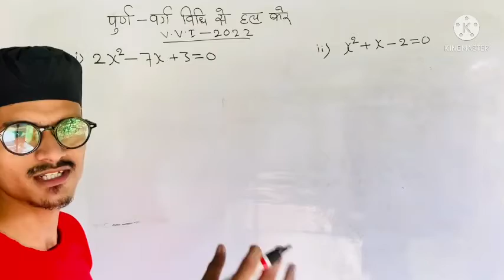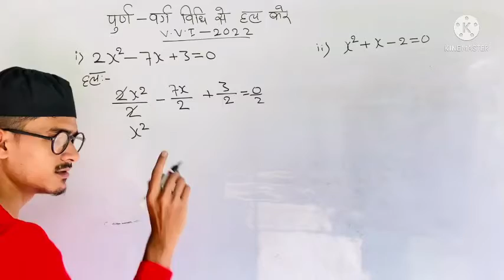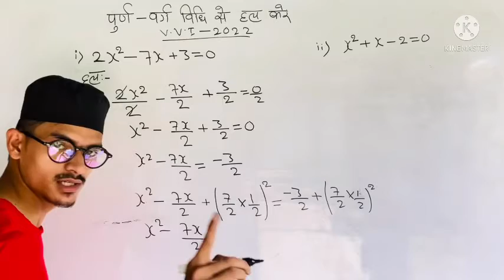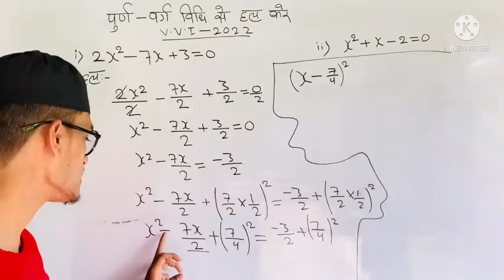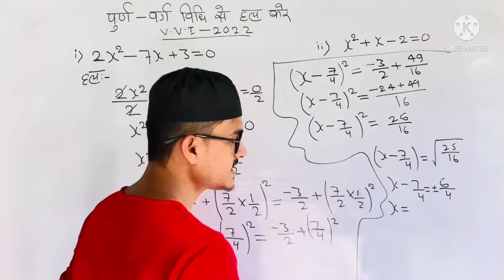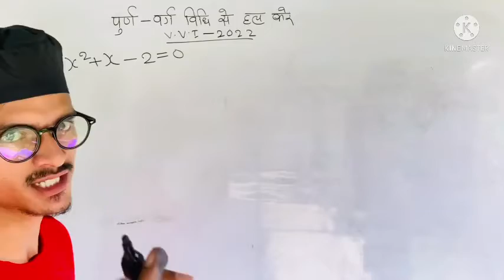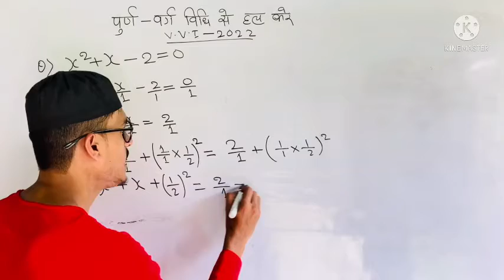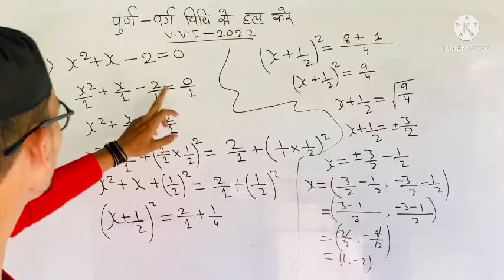द्विधात समीकरण को पूर्ण-वर्ग विधि से कैसे हल करे।Mathematics of class 10th for Bihar bord।AR COACH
Hlo friend
               कैसे हैं आप लोग आसा करता हु की आप लोग बहुत ही अच्छें होंगे
दोस्तों यहाँ आप को mathe  और science class 10th की पढ़ाईं कराई जाएगी
और आप लोग को हर science chapter के बाद VVI Objactive भी दिए जाएँगे तो आप लोग इस channel को subscribe कर दो तकी हर class आप को जल्द से जल्द मिल सकें

द्विधात समीकरण बहुत ही महतपूर्ण सवाल 2022 के लिएl Mathematics of class 10 for Bihar bord। AR COACH

पूर्ण- वर्ग विधी कैसे बनाया जता हैं
पूर्ण- वर्ग विधी को बनने का सबसे आसन तारिका
पूर्ण- वर्ग विधी क्या होता हैं

इस सब की जानकरी आज की इस video मे मिलने वाला हाई इस लिए विदेओ को पुरा ज़रूर देखें